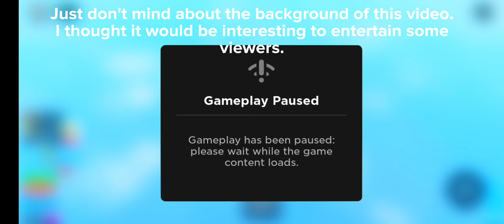Hopefully this slight change to my schedule should be fine for you guys!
2 edits a week, I will experiment that. If it isn't accurate and you want me to switch back to 1 edit every Wednesday, I'll do that!